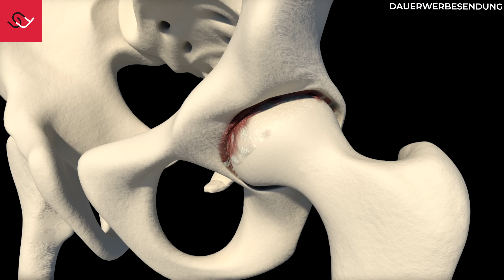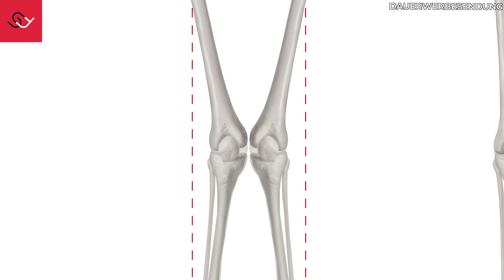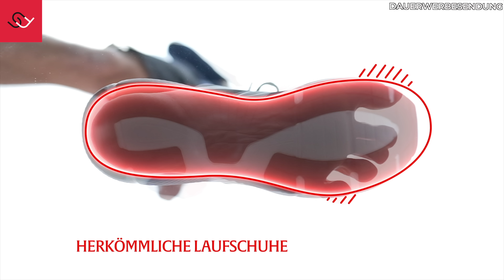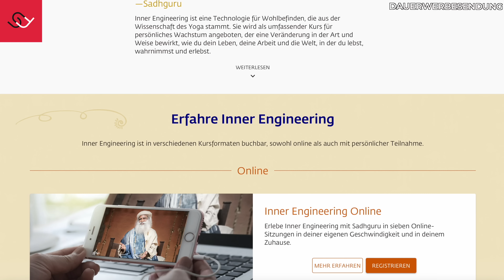Wie lange dauert es bis ich wirklich beweglich bin?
Wie lange dauert es, bis ich wirklich beweglich bin? Diese häufig gestellte Frage beantworten wir dir in diesem Video!
UNSER ONLINE TRAININGS-SYSTEM
schmerzfrei - beweglich - stark - beeindruckend
Starte jetzt 😃👇
Mit welchen Strategien dein Körper immer eine
Lösung bereit hält und nie zum Problem wird:
Das erfährst du in unserer
KOSTENLOSEN FALLSTUDIE🤗
Hier klicken👇
paleo chair - Im Sitzen fit und mobil werden 🤩
Schmerzfreie, starke Füße und dabei gut aussehen  ⁉️
Mach es wie wir und hol dir funktionelle Schuhe von Joe Nimble
Dazu auf "WARENKORB BEARBEITEN" klicken
bevor Du zur Kasse gehst! Mindestbestellwert 50,- €
Wunderwaffe bei Verspannungen und Muskelschmerzen
Hol Dir den Flow Pro oder Flow Mini 🔫
💯 Verstehe das Seil und du verstehst deinen Körper
Kinwire Rope Flow:
💯 Genialer höhenverstellbarer Schreibtisch:
Fitness - Tools:
Hol Dir Dein spaßiges Bredder Balance Board
Fußmuskulatur - MEGA WAFFE:
💯 Zehen und Füße trainieren 2.0 💯
Hol Dir deine Toebands:
Korrigiere Deine Zehen - Position mit Correct Toes!
Du willst Dich monetär bedanken? Hier kannst Du spenden 🤗:
WERTVOLLE LINKS:
- Die willst Dich spirituell entwickeln? Lies dieses Buch
- Klimmzugstange für den Türrahmen:
(Modell KS270)
Folge uns:
Kapitel:
0:00 Intro
0:12 Struktur des Videos
0:48 Warum Beweglichkeit so wichtig ist
2:34 Wie beweglich solltest du sein?
3:23 So lange dauert es bis du beweglich bist
5:07 WIE?
5:51 Im Sitzen beweglicher werden
6:51 Zehnfreiheit für die Füße
7:03 Mentaler Aspekt
7:43 Lass dir helfen